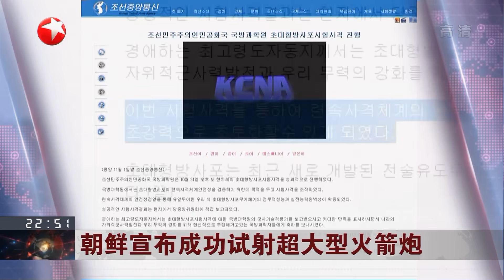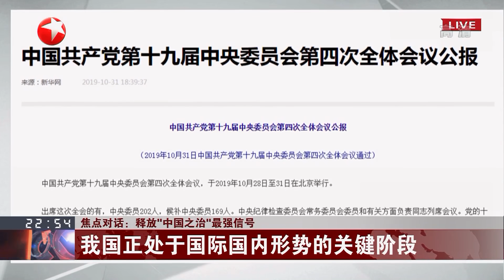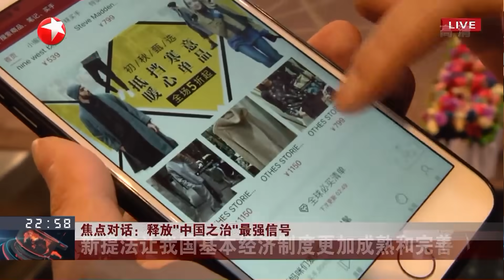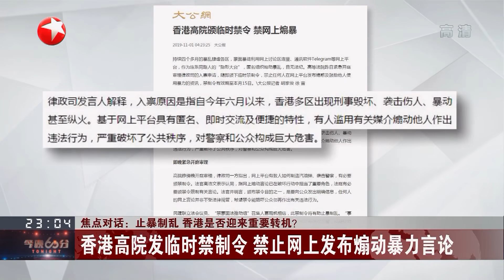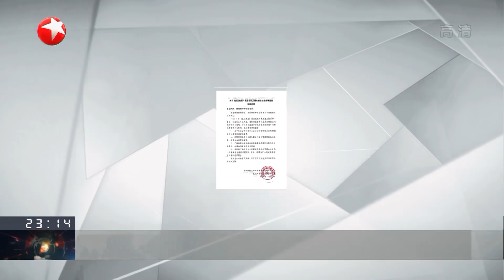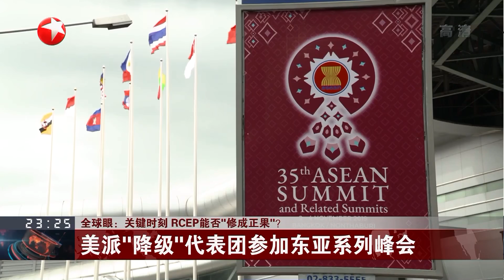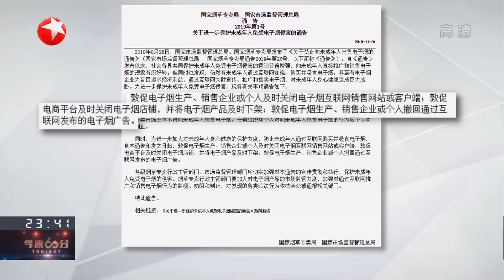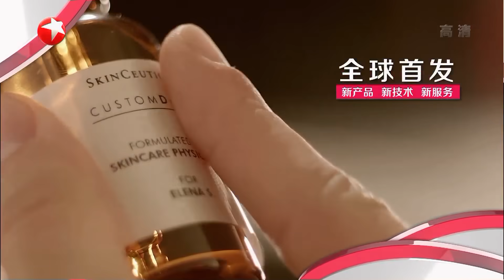【Full】《今晚60分》释放“中国之治”最强信号 20191101【东方卫视官方高清HD】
止暴制乱 香港是否迎来重要转机
东盟峰会开幕在即 RCEP谈判迎来“临门一脚”
美军重返叙利亚 反恐还是添堵

网罗全球热点焦点事件，深度解析，多方评论，力图打造一档在国际视野下的新闻栏目